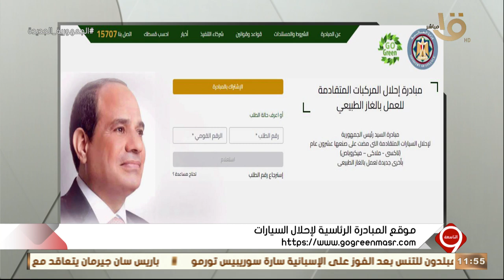التاسعة | رغم التحديات الاقتصادية.. المبادرة الرئاسية لإحلال المركبات تتوسع بـ 15 محافظة